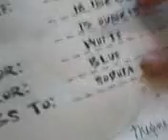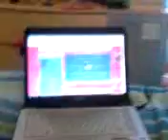room tour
jhgy